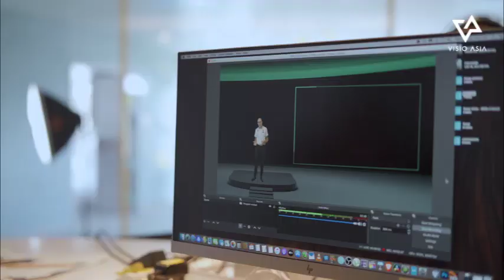[BTS] PCSB: Wells HSE e-Forum 2020